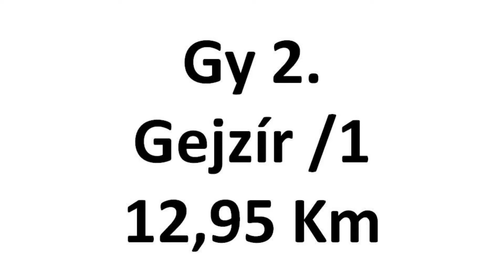Kassa Rallye 2013. Matics M. - Zejda V. Gy 2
Keress Facebookon
Nyünnye Onboard Camera